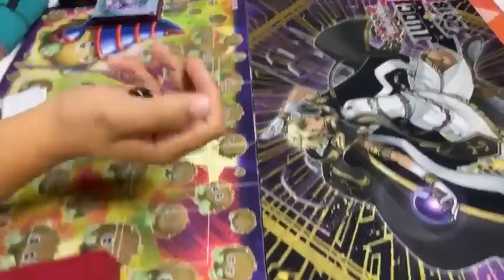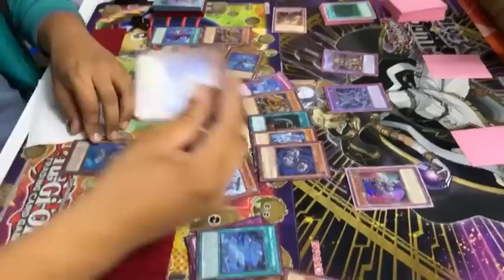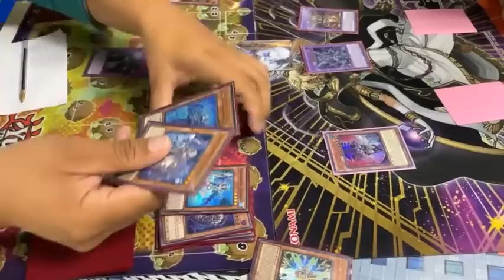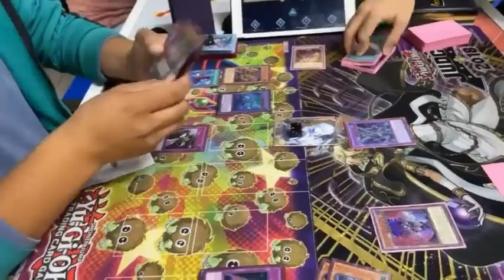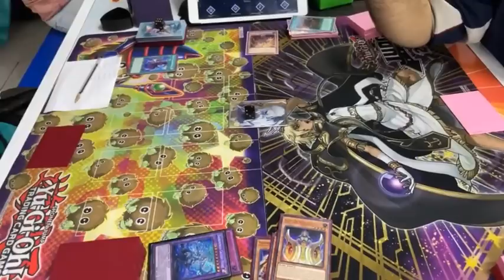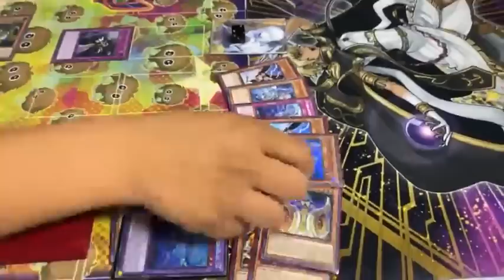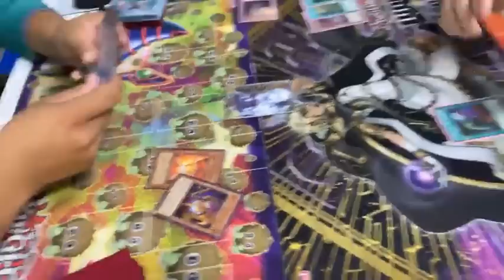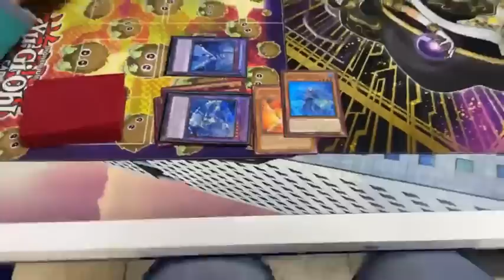TEARLEMENTS VS DESPIAS “OTRA VEZ EL TIER ZERO HACIENDO EN SU CAMINO AGUJEROS”